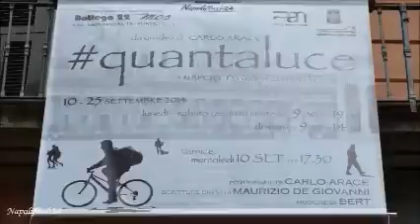Intervista Carlo Arace